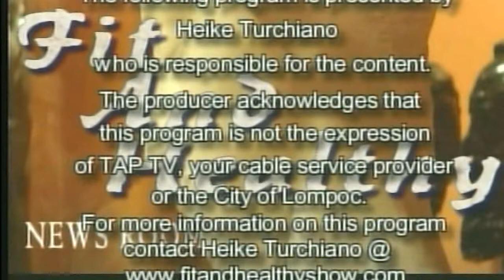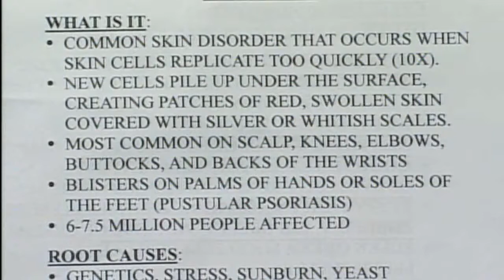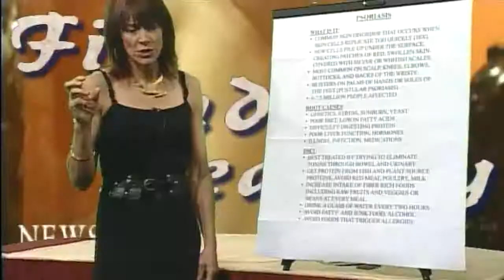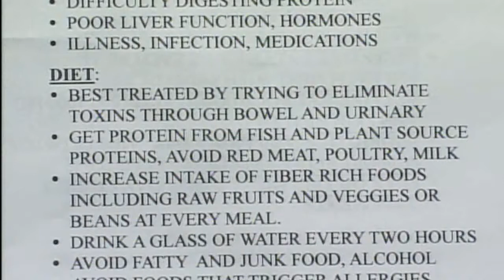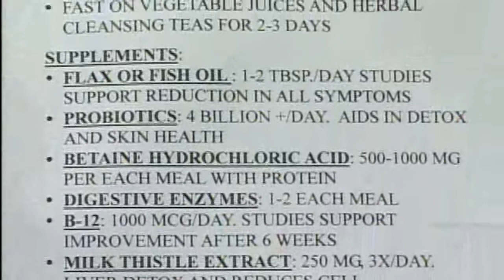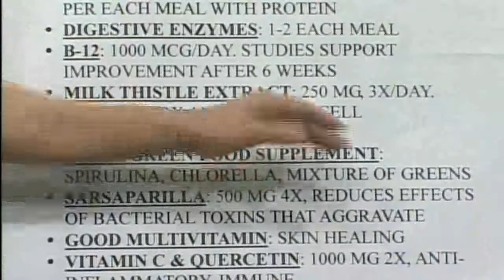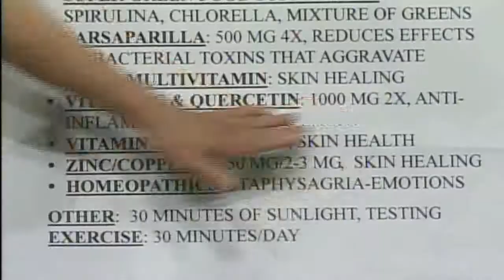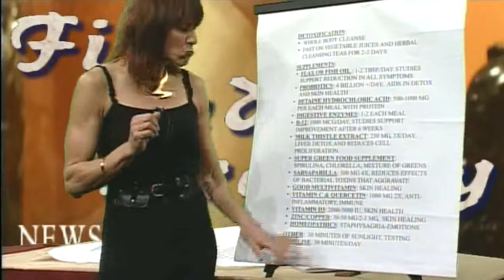Psoriasis 091709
Discusses potential causes and nutritional treatments for the condition of Psoriasis. In addition to reporting on the latest Pharmaceutical and Nutraceutical news.